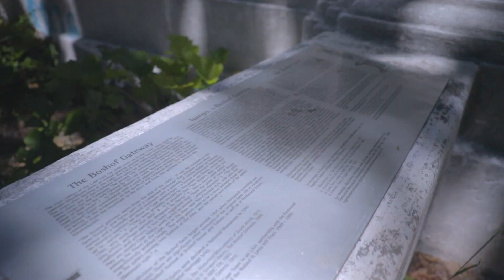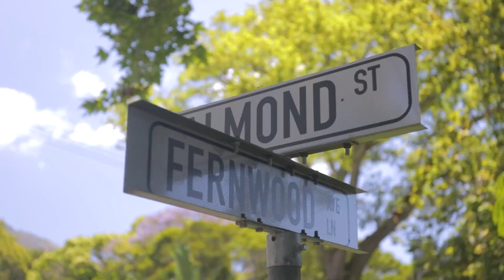Heather Turner - Let's Talk Newlands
We recently chatted with Heather Turner, our Newlands, Claremont Upper, and Bishops Court village area expert.

Heather shares why her areas are so unique and why people are drawn to living there.

📞 Heather Turner - 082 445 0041